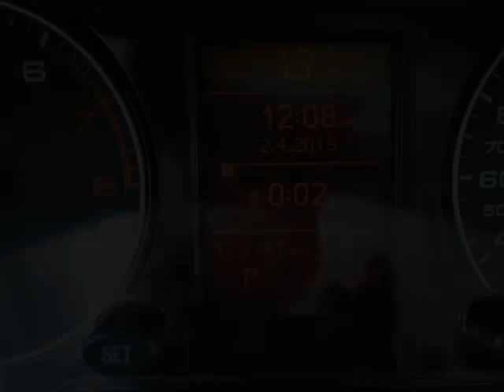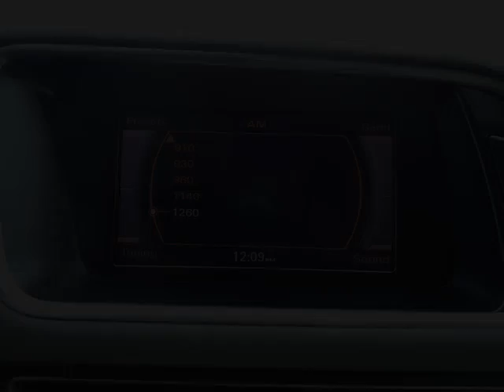EEC Motors - 2010 Audi Q5 3.2 Quattro Pano-S.Roof Premium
EEC Motors - 2010 Audi Q5 3.2 Quattro Pano-S.Roof Premium 021176